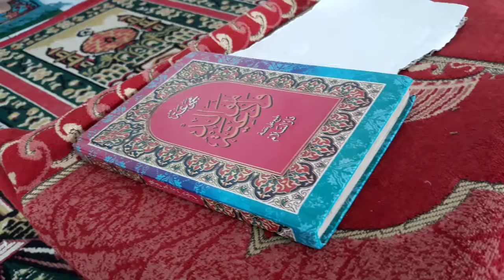Rei Maen di Mushola | Baby Rei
Rei lagi maen di Mushola Al-Amin sebelah rumah mbah.